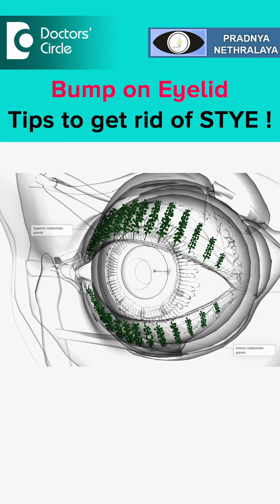Bump or Infection on Eyelid |Tips to get rid of STYE- Dr. Sriram Ramalingam |Doctors' Circle